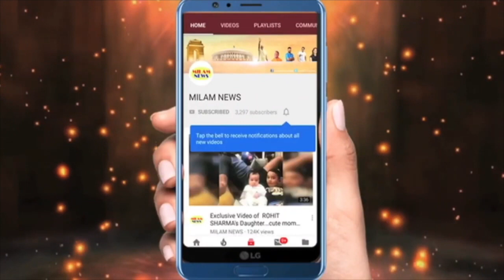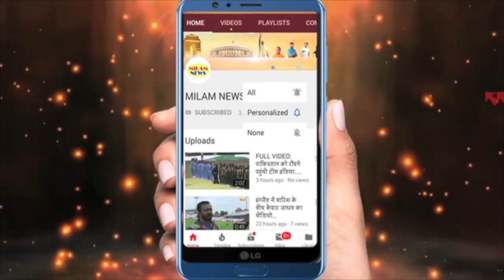सबके सामने अरुणीता का हक से हाथ पकड़कर घुटनों पर बैठकर पवन ने कहीं ऐसी बात कि शर्मा गईं अरु,गूंजा शो